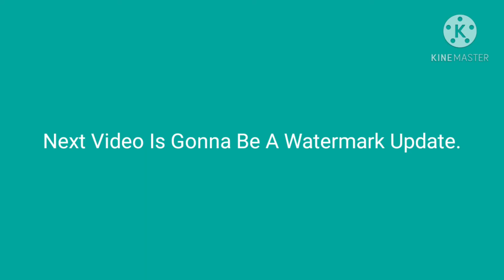S3 E15: Alfie Says No To Everything! (YTP).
Hey everybody, I'm a day early, so pretend it's my birthday and I'm 9, because, it IS my birthday, so yeah! enjoy! :-).